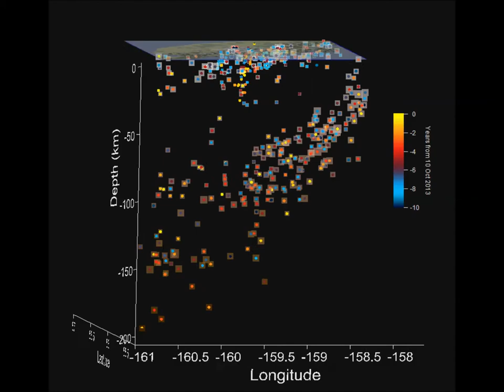10 years of Mt. Veniaminof seismicity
For discussion about this video, volcanoes, earthquakes and more, please visit volcanocafe.wordpress.com